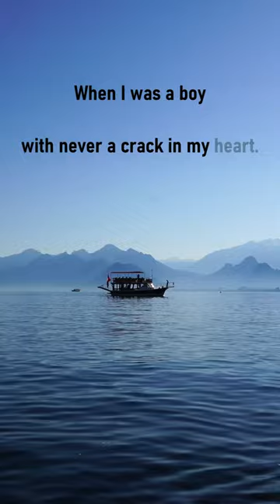The meditation of the old fisherman — a poem by W. B. Yeats (subtitled)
The meditation of the old fisherman — a poem by William Butler Yeats (subtitled)

You waves, - though you dance by my feet - like children at play,
Though you glow and you glance, - though you purr and you dart;
In the Junes - that were warmer than these are, - the waves were more gay,
When I was a boy - with never a crack in my heart.

The herring are not in the tides - as they were of old;
My sorrow! - for many a creak gave the creel - in the-cart
That carried the take - to Sligo town - to be sold,

And ah, - you proud maiden, - you are not so fair when his oar
Is heard on the water, - as they were, - the proud and apart,
Who paced - in the eve by the nets - on the pebbly shore,